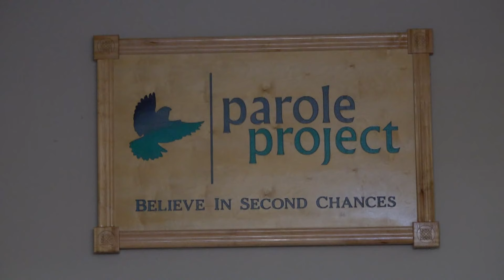Second Chance Month: helping those formerly incarcerated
The Louisiana Parole Project said it has helped more than 500 people.